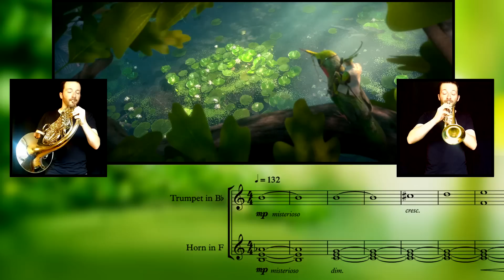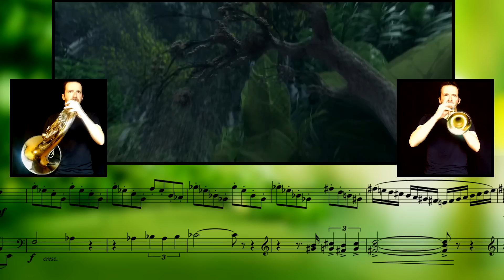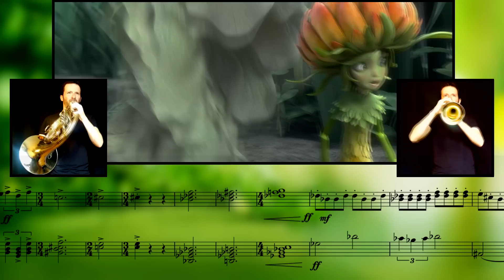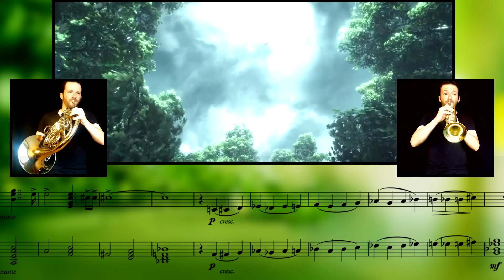Epic - Ambush || French Horn & Trumpet Cover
French Horns and Trumpets arranged by Chris Reid
Recorded by Marc Papeghin